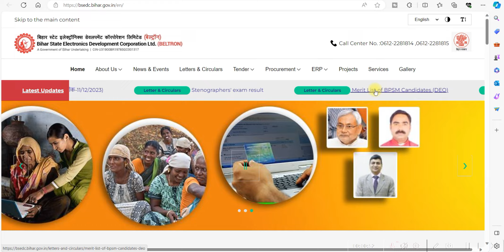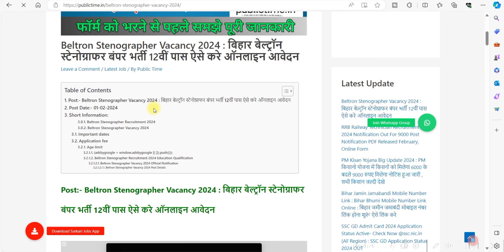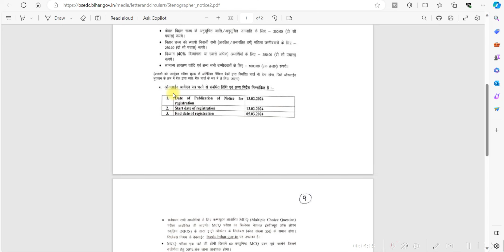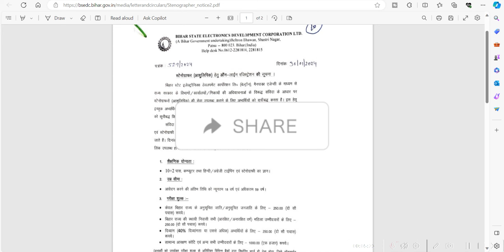Beltron Stenographer Vacancy 2024 | beltron vacancy Notification Out | इंटर पास करे ऑनलाइन आवेदन